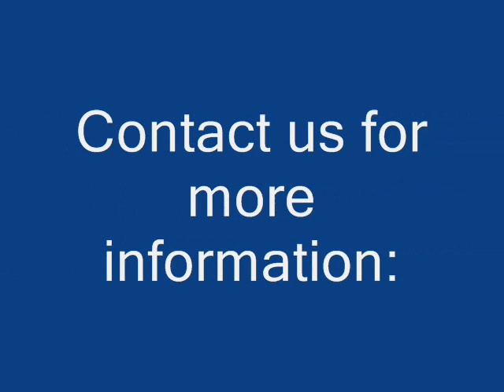Coming Soon! 507 Squirrel Court, short sale, 3 bed 2 bath, Santa Rosa home, in great condition